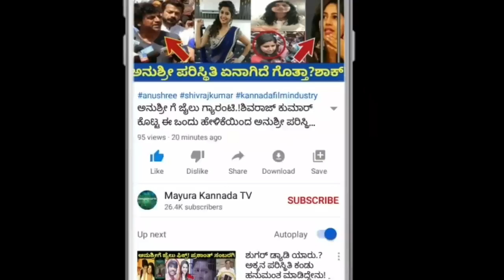ಜೂನಿಯರ್ ಚಿರು ಹುಟ್ಟುವ ಮುನ್ಸೂಚನೆ ನೀಡಿರುವ ಮೇಘನ,ಮಗುವಿನ ಬಗ್ಗೆ ಏನ್ ಹೇಳಿದ್ದಾರೆ ಗೊತ್ತಾ.?